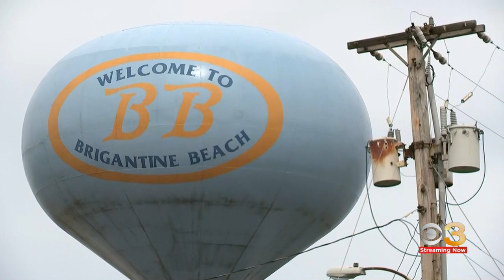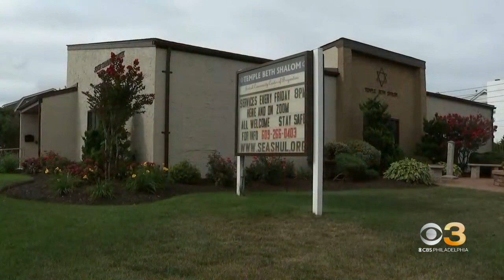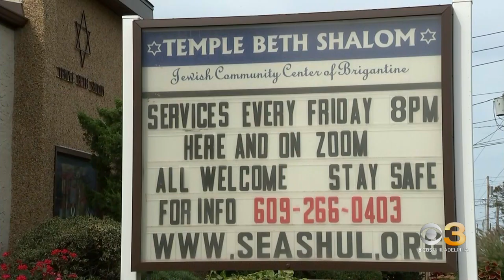Police investigating "disturbing" antisemitic flyers found littered across Brigantine, New Jersey